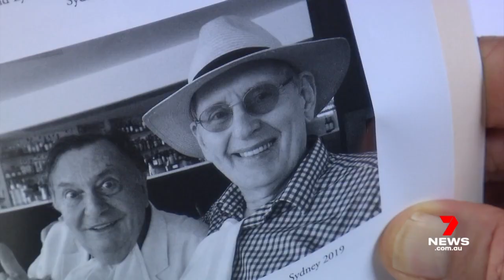Legendary Australian performer Barry Humphries secretly battled a rare cancer | 7NEWS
Friends have revealed legendary Australian performer Barry Humphries secretly battled a rare cancer before losing his life.

The Dame Edna creator has been privately farewelled by close friends and family in the Southern Highlands.

7NEWS combines the trusted and powerful news brands including Sunrise, The Morning Show, The Latest, and 7NEWS.com.au, delivering unique, engaging and continuous coverage on the issues that matter most to Australians. Watch 7NEWS nightly at 6pm and weekdays at 11:30am and 4pm on Channel 7 and 7plus.